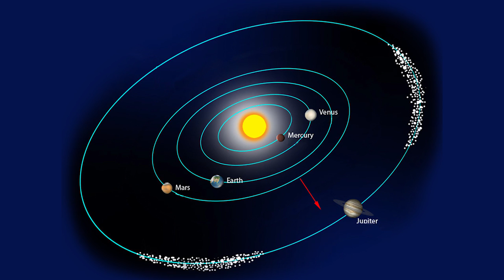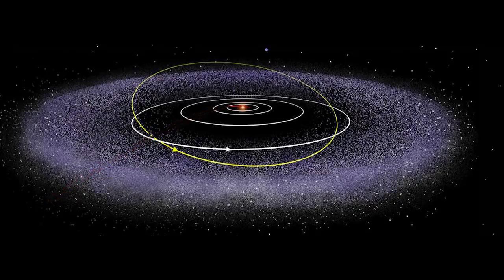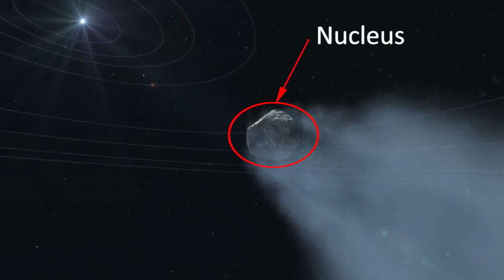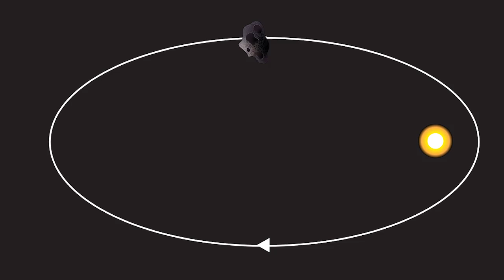What are Asteroids, Comets & Meteoroids ??? (Urdu)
Solar system does not only consist of bigger things like Planets, Moons & Sun but also contain tiny objects like Asteroids, Comets & Meteoroids. But what is the difference between all these tiny objects and where do they come from ??.